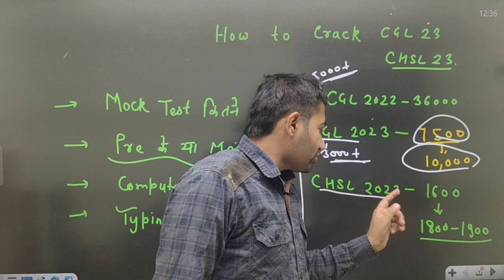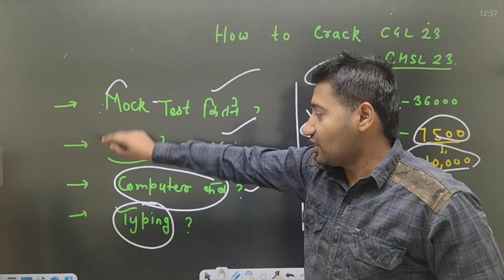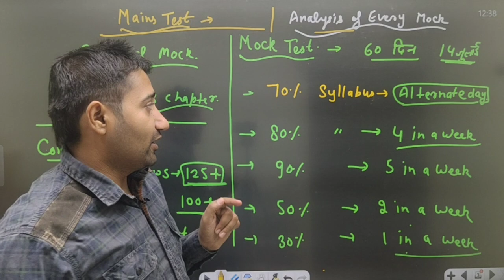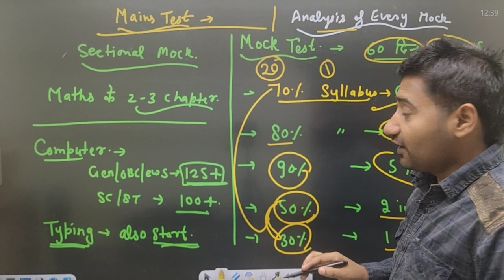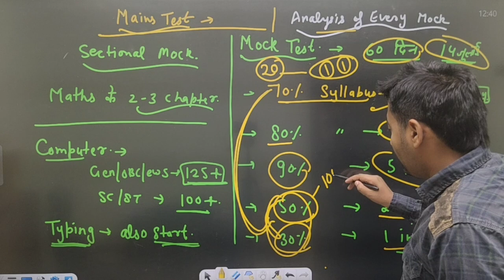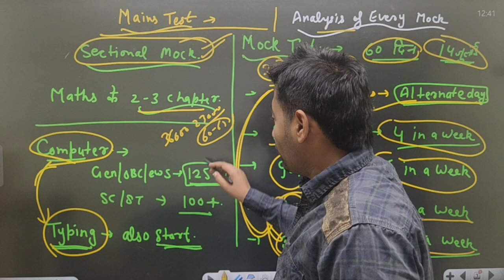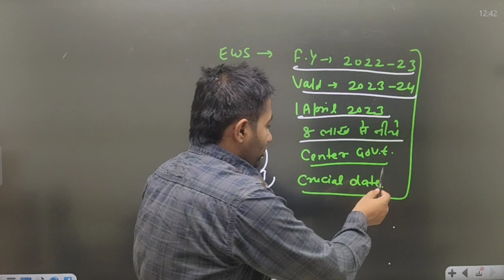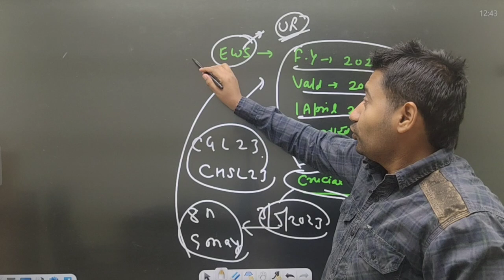SSC CGL 2023 Competition| CGL 2023 Vacancy | CHSL 2023 | CGL 2023 Mock Test | EWS Certificate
DESCRIPTION FOR SSC CGL (TIER-1) EXAM 2023
BEST Practice Sets BOOK

9.SSC CPO final CUT OFF 2022

5.Delhi police HCM 2022 final expected cut off

Your Query
CGL 2022 mains safe score
CGL 2022 result tier 1
ssc CGL 2022 result
ssc CGL 2022 typing test
CGL 2021 typing test
CGL 2022 safe score
CGL 2022 typing software
chsl 2021 final cut off
chsl expected cut off 2021
ssc CGL 2022 tier 1 cut off
CHSL tier 2 result

ssc CGL 2022 answer key out
ssc CGL 2022 exam review
CGL 2022 paper level
CGL 2022 exam level
CGL 2022 average attempt
ssc CGL 2022 last day strategy
Delhi police HCM cut off 2022
do HCM expected cut off 2022
Delhi police head Constable cut off 2022
Delhi police head Constable safe score 2022
dp HCM cut off 2022
dp HCM final cut off 2022
dp HCM cut off by rbe
rbe channel
Delhi police final cut off by rbeo
Delhi police head Constable safe score by online Study Platform s
expected cut off Delhi police
Delhi police head Constable final cut off
HCM cut off
HCM safe score 2022
Your query
ssc CGL 2022 vacancy details
CGL 2022 vacancy department wise
how to check mts marks
mts 2021 final expected cut off
mts 2021 cut off expected
ssc CGL 2022 form fillup
CGL 2022 ka form कितने लोगों ने बरा
CGL 2022 vacancy
ssc CGL 2022 form category wise data
ssc important update
chsl 2022 final cut off
ssc chsl 2022 final expected cut off
ssc exam most important update
CGL 2022 VACANCY DETAIL
CGL 2022 department wise vacancy
dp HCM typing test kab hoga
dp HCM result kab aayega

online study platform, online study platform live, online study platform channel educational qualification, ssc chsl strategy, ssc chsl preparation, ssc chsl all details, ssc chsl all posts details,